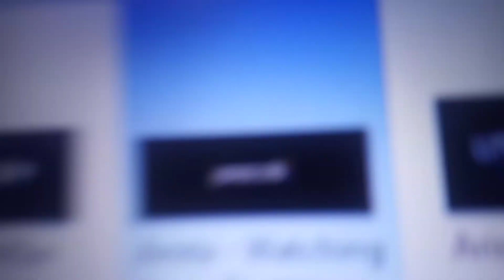arista (2022) opening credits